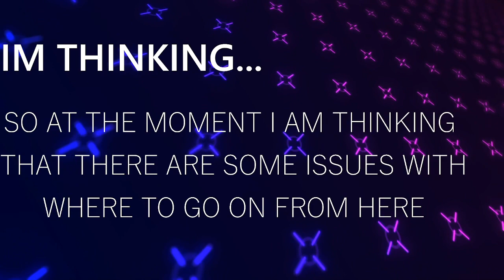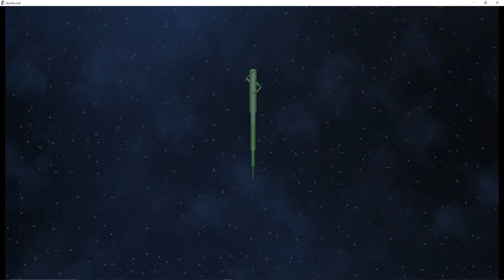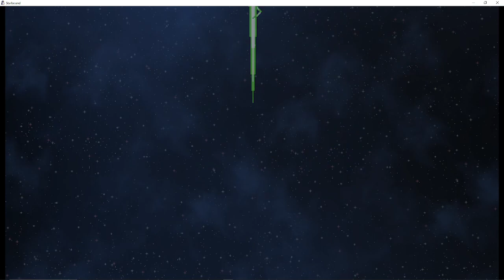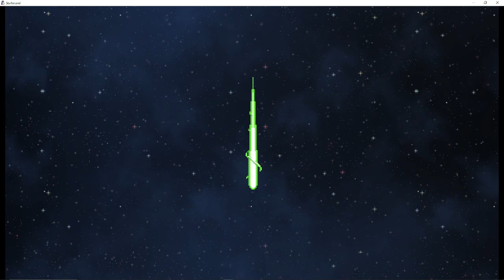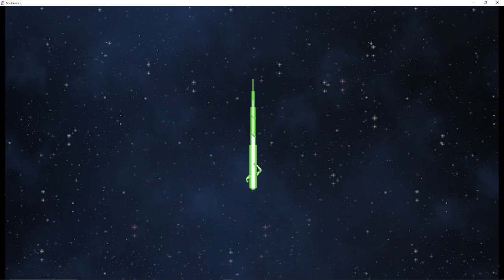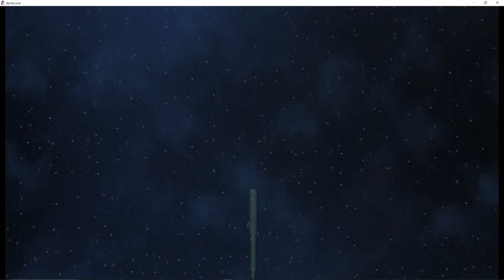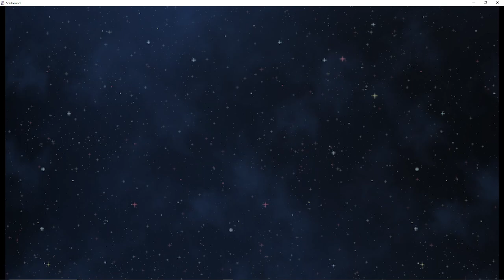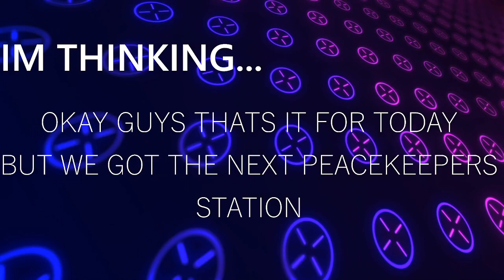Starbound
Upgrading my Peacekeeper Station!